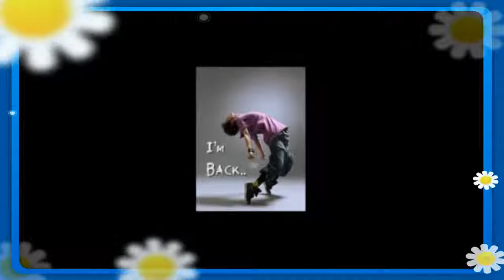i m robiul hasan 0001